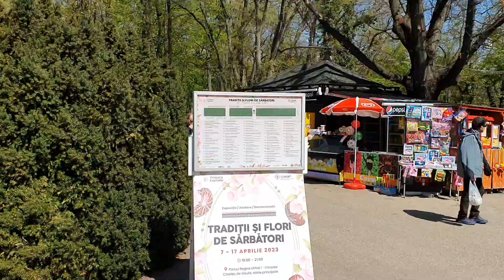En solig lördag eftermiddag i parken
Den här videon är inspelad under vår resa till och genom Rumänien i april 2023. Du kan läsa om hela resan samt se fler foton och filmer på

This video was recorded during our trip to and through Romania in April 2023. You can read about the entire trip and see more photos and videos